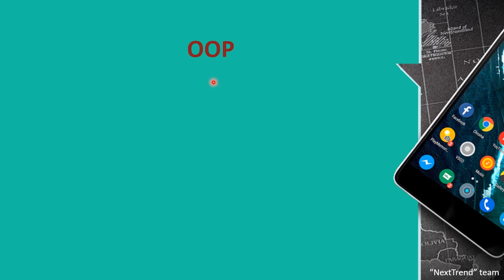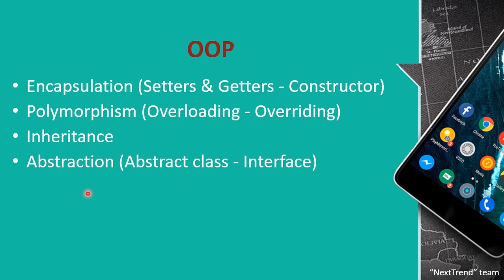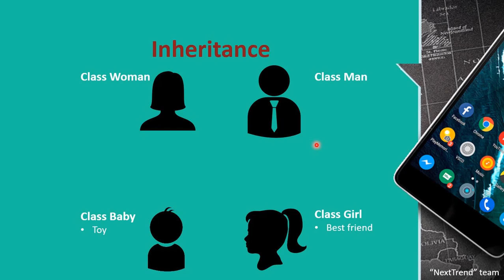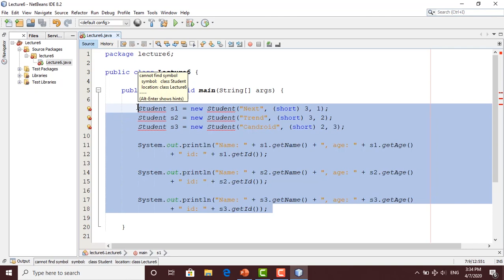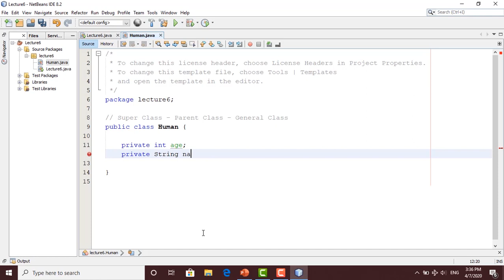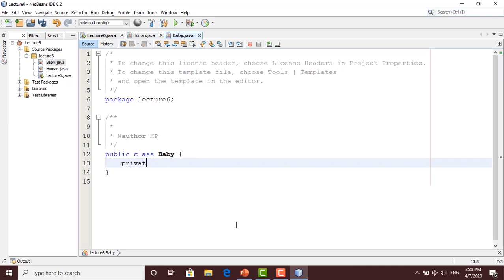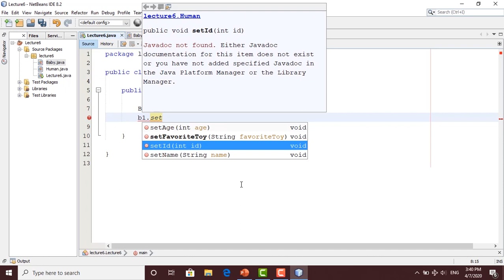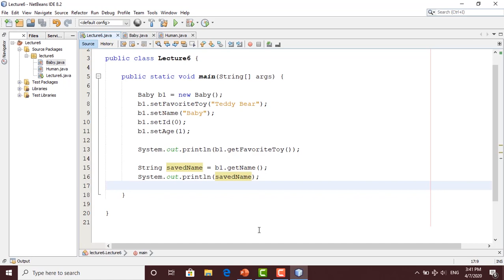OOP Inheritance in Arabic || OOP مفهوم الوراثة في الجافا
مفهوم الوراثة Inheritance في الجافا OOP والذي يساعدك على تجنب تكرار السطور البرمجية عن طريق ال extends keyword التي تساعد على الوراثة من ال super class إلى ال sub class